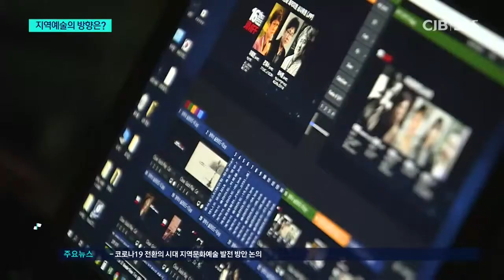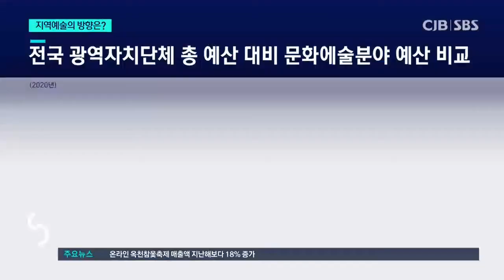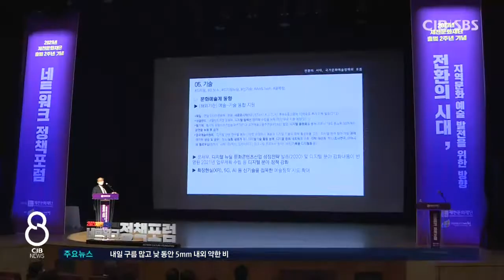지역문화예술이 갈 길은?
* 전환의 시대, 지역문화예술이 갈 길은? *